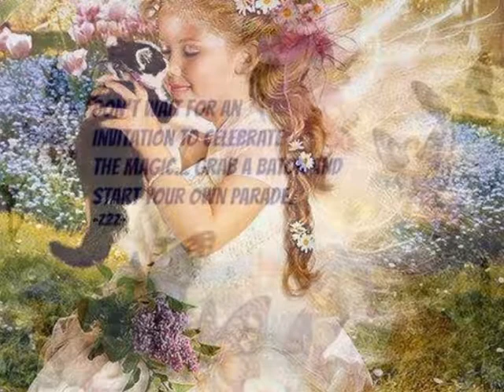wild child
inspired by love